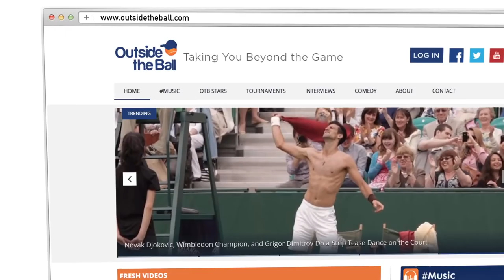Outside the Ball Web Show 2 - Hosted by Mayleen Ramey, Featuring Dimitrov, Ivanovic & Djokovic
This month Outside the Ball goes breakdancing with Ana Ivanovic, golfing with Novak Djokovic, karaokeing with Grigor Dimitrov and putting with Jack Sock and John Isner. Go behind the scenes and beyond the game!

New fresh, fun videos every